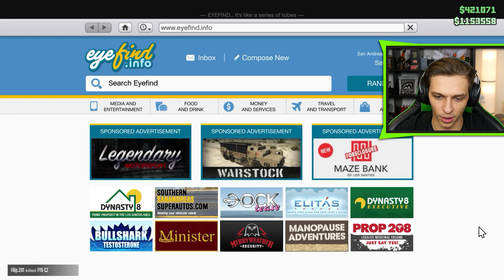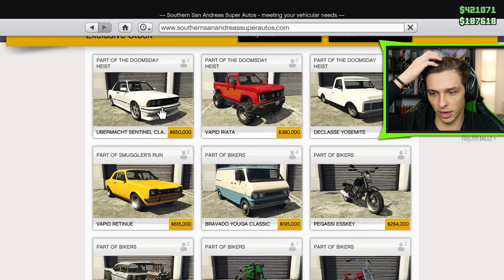Vánoční perníčky a létající auto | GTA V s Gejmrem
Moje vybavení
Logitech G910
Logitech G402